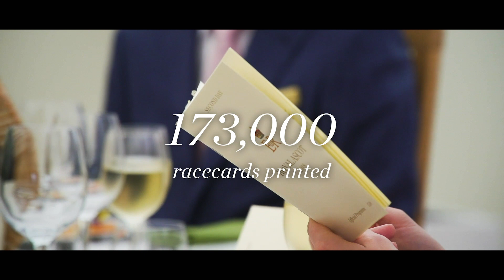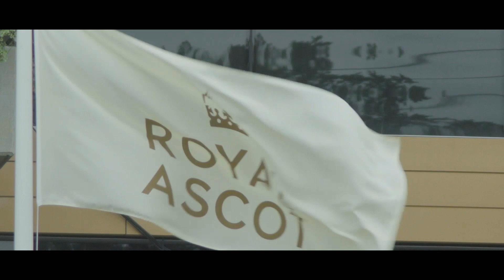Royal Ascot By Numbers 2019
The facts and figures around the most famous race meeting.

To find out more and to book tickets for Royal Ascot 2019, visit our